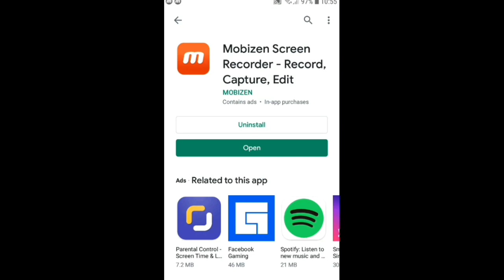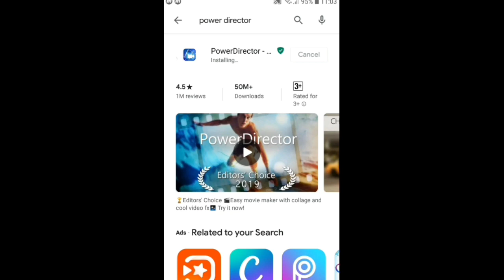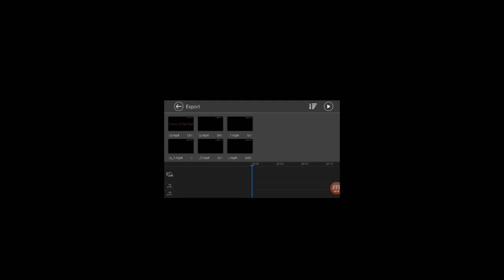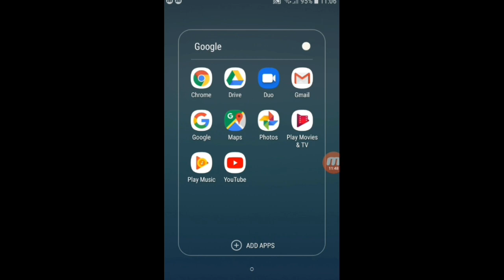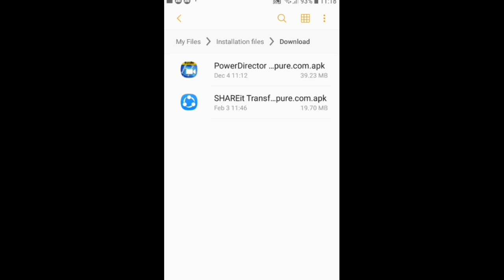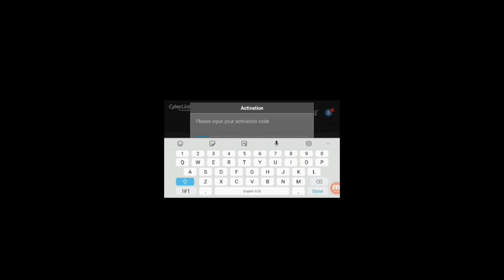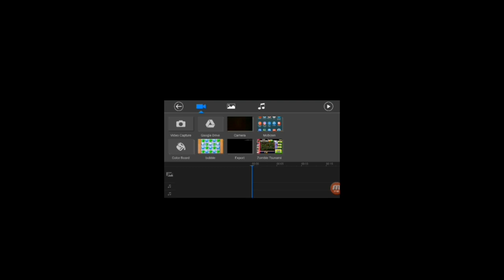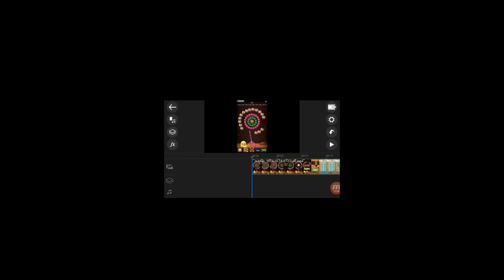How To Remove Watermark in Power Director using Android Phone|step by step tutorial|Tagalog PH